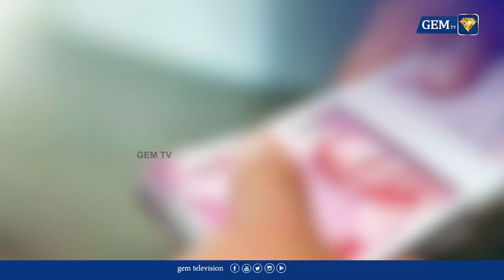கேரள முதல்வரிடம் கோடிக்கணக்கில் பணம்; பெண் பரபரப்பு குற்றச்சாட்டு | Pinarayi Vijayan | Kerala